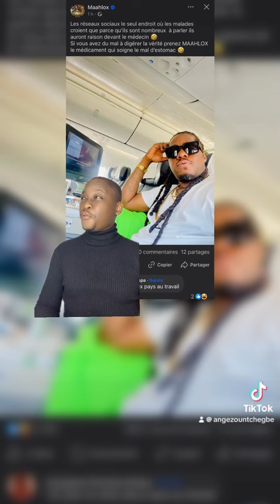Chers ivoiriens, répondons par le Silence : Ignorons Maalhox